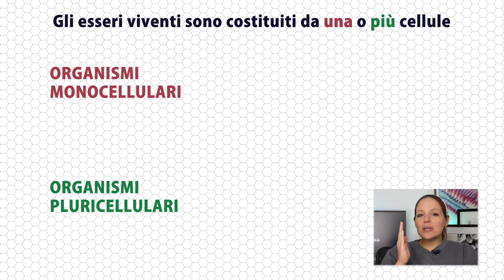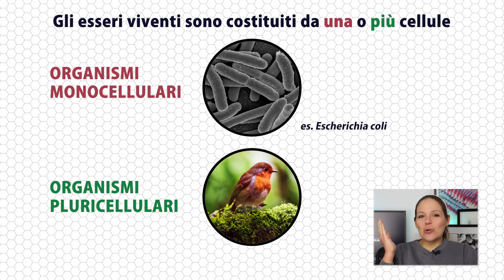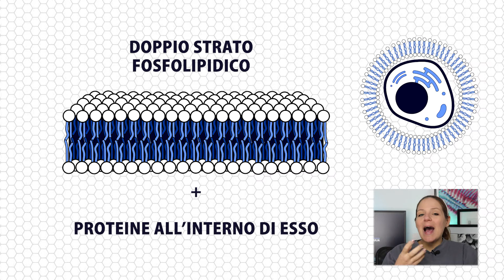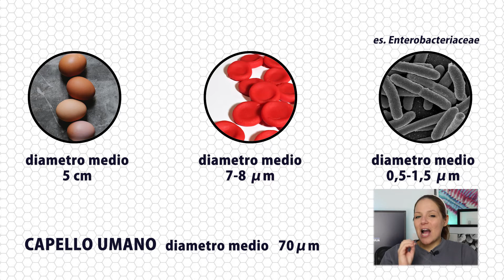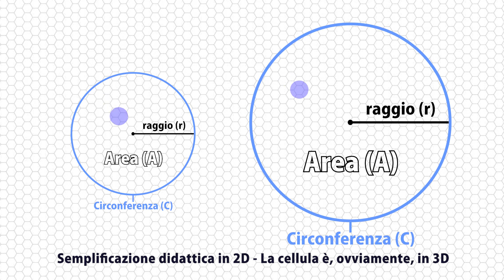INTRODUZIONE alla CELLULA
🧬 LEZIONE 25 del corso di Biologia con Giulia
Le cellule sono le unità fondamentali di ogni essere vivente, che significa che tutti gli esseri viventi sono costituiti da una o più cellule.

🔎 PARTIAMO DALLE COSE IN COMUNE A TUTTE LE CELLULE

📌 TIMESTAMPS
▶ 0:00 Introduzione
▶ 0:38 Teoria cellulare
▶ 1:35 Le cellule sono le unità fondamentali di ogni essere vivente
▶ 1:45 Organismi monocellulari e organismi pluricellulari
▶ 2:20 Cellule procariotiche e cellule eucariotiche
▶ 2:47 Cellula come compartimento chiuso
▶ 3:05 Membrana cellulare o membrana plasmatica
▶ 3:17 Scambi selettivi ambiente interno - ambiente esterno alla cellula
▶ 3:35 Doppio strato fosfolipidico con proteine all'interno
▶ 3:48 Piccole dimensioni della cellula (micrometri e nanometri)
▶ 4:44 Perché la cellula uovo della gallina è così grande?
▶ 5:21 Perché le cellule sono così piccole?
▶ 5:59 Rapporto tra area superficiale della cellula e suo volume interno come fattore critico per le dimensioni delle cellule
▶ 6:18 Alcune cellule aumentano la loro area superficiale

📷 FONTE FOTO
▶ L'immagine presente nella thumbnail è una nostra foto del modellino della cellula animale "4D Science Model" della "4D Master"
▶ Batterio: Rocky Mountain Laboratories, NIAID, NIH (fonte Wikipedia)
▶ Uccello su ramo: Foto di Kort Bebbington da Pexels
▶ Uova: Foto di Klaus Nielsen da Pexels
▶ Frittata: Foto di Caio da Pexels
▶ Globulo rosso: Foto di Roger Brown da Pexels
▶ Albume e tuorlo: Foto di Klaus Nielsen da Pexels
▶ L’immagine per il neurone è rielaborata dall’immagine (ad uso libero) presente nella pagina di Wikipedia